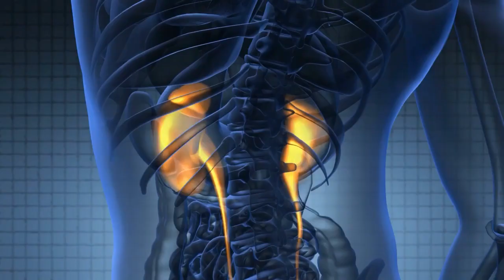Kidney cancer: What to look for and what you should know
COLUMBUS, Ohio (WKRC) - Kidney cancer is one of the top 10 most frequently diagnosed cancers, and Dr. Shawn Dason explains what it is, what to look for and how the experts at The James at Ohio State can treat it

The Ohio State University Comprehensive Cancer Center – Arthur G. James Cancer Hospital and Richard J. Solove Research Institute is located at 460 W. 10th Ave. on the Ohio State campus. (43210).